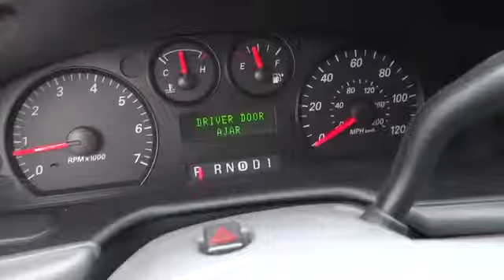2007 Ford Taurus San Antonio, Austin, Houston, New Braunfels, Helotes San Antonio TX CE112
2007 Ford Taurus SE - Stock#: CE11206F - VIN#: 1FAFP53U37A124341

Gunn Nissan
12838 San Predro

Includes a CARFAX buyback guarantee! Less than 74k Miles!! New Arrival. Safety equipment includes: Passenger Airbag...FEATURES INCLUDE: Power locks Power windows Auto Air conditioning Cruise control...